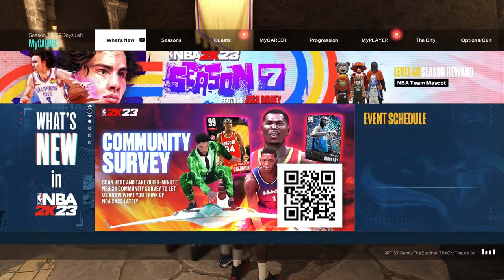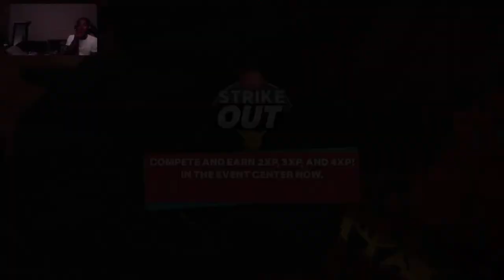Hustle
Hu$tleDaG0D  + KnotSpotFools